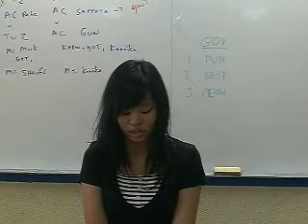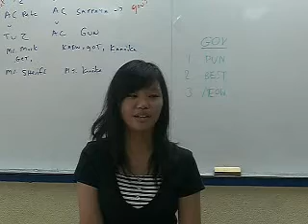Gov Reply Speech on HIV